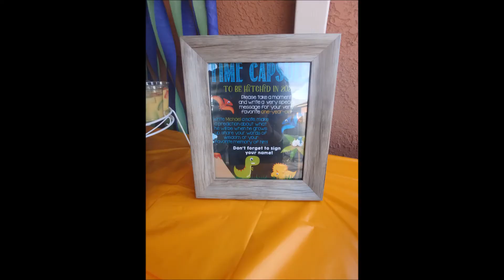MICHAEL'S FIRST BIRTHDAY PARTY | DINOSAUR THEMED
My baby boy is officially 1 year old! Where has the time gone?!?!?! His party was so much fun and everything came out pretty good, in my opinion! lol What do you all think? Hope you enjoy!